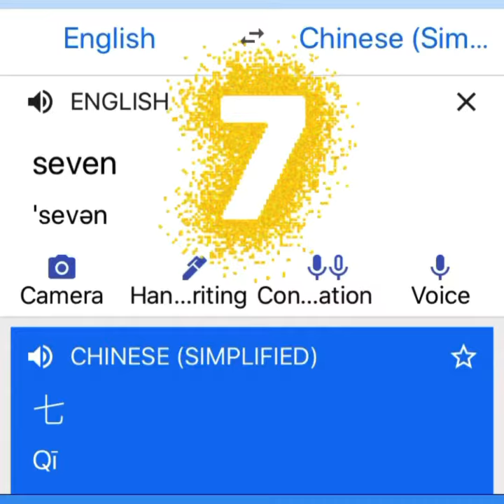English/ Chinese Lesson by Shirley Henderson the numbers from 1 to 10 now listen & repeat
English/ Chinese Lesson by Shirley Henderson the numbers from 1 to 10 now listen and repeat